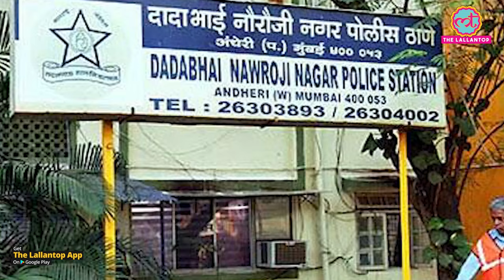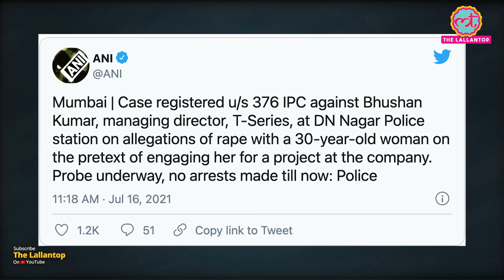T Series के MD Bhushan Kumar पर रेप का आरोप, 2018 में MeToo Movement में भी लगे थे आरोप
A case has been registered against Bollywood producer and T-Series MD Bhushan Kumar for allegedly raping a 30-year-old woman. According to reports, the victim was raped on the pretext of getting work in the producer's company. The case has been filed in Mumbai's DN Nagar Police Station. In 2018 Bhushan was also accused of Harassing an anonymous actress during the MeToo Movement.